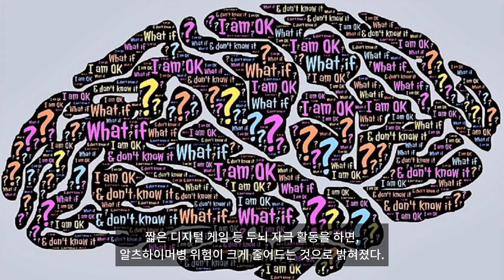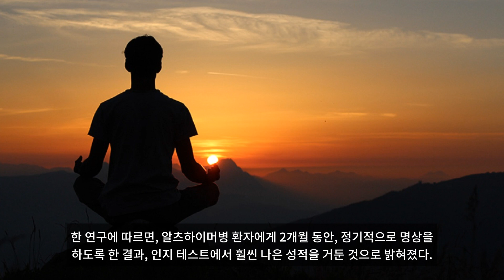치매의 효과적인 예방법 6가지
치매를 일으키는 가장 흔한 퇴행성 뇌질환 알츠하이머병은 전 세계에 엄청난 수의 환자가 있는 심각한 질병이다. 알츠하이머병에는 알려진 치료법이 없다. 최선의 방책은 효과적인 예방법을 실천하는 것이다. 아래에 치매를 예방하는 방법 6가지를 소개하겠다. 첫째, 사교적으로 살아라., 중년에 사회 활동을 많이 하면 알츠하이머병을 예방하는 데 도움이 된다는 연구 결과가 있다. 사람들은 나이가 들어가면서 외로움을 느끼기 쉽다. 특히 기억력에 문제가 생기면 더 심하게 된다. 전문가들은 "사회적 상호 작용을 포함한 인지적 활동이 치매 위험을 감소시킨다"며 "가족이나 친구와의 모임, 취미 활동을 같이 하는 동호인 모임 등에 참여해 활발하게 활동하는 것이야말로 치매를 막는 좋은 방법"이라고 말한다. 둘째, 등 푸른 생선을 자주 먹어라., 생선에 풍부한 오메가쓰리 지방산은 알츠하이머병의 진행을 늦춘다. 연구 결과, 오메가3 지방산의 세 가지 형태 중 하나인 DHA가 이런 역할을 하는 것으로 나타났다. 고등어, 꽁치, 연어, 송어, 정어리 등 등 푸른 생선뿐만 아니라 호두, 달걀 등에도 오메가-3 지방산이 들어있다. 셋째, 두뇌 게임을 하라., 연구에 따르면 두뇌를 활발하게 유지하는 것과 치매를 예방하는 것 사이에 관련성이 있는 것으로 나타났다. 연구팀은 실험 참여자들을 대상으로 오랜 기간에 걸쳐 두뇌 자극 활동을 얼마나 하는지와 알츠하이머병 위험 원인 등에 대해 분석했다. 그 결과, 숫자 퍼즐 게임이나 가로 세로 낱말 맞추기, 짧은 디지털 게임 등 두뇌 자극 활동을 하면 알츠하이머병 위험이 크게 줄어드는 것으로 밝혀졌다. 또 비디오나 컴퓨터 게임을 하는 것도 좋은 효과가 있는 것으로 나타났다. 넷째, 명상을 하라., 2개월 동안 하루에 12분 정도 명상을 한 결과, 노인들의 혈액 순환이 개선되는 것으로 나타났다. 이렇게 되면 뇌로 가는 혈액의 흐름이 좋아진다. 한 연구에 따르면 알츠하이머병 환자에게 2개월 동안 정기적으로 명상을 하도록 한 결과, 인지 테스트 훨씬 나은 성적을 거둔 것으로 밝혀졌다. 또 명상은 스트레스를 낮추고 감정과 기분을 조절하는 효능도 있다. 다섯째, 숙면을 취하라., 밤에 잠을 잘 자면 멜라토닌이 적절히 분비돼 아밀로이드반이 생성되는 것을 방지한다. 멜라토닌은 아밀로이드반을 제거하지는 못하지만 장기적인 관점에서 예방을 위해 꼭 필요하다. 같은 시간에 잠자리에 들어 7시간 이상 숙면을 취해야 한다. 여섯째, 당분 섭취를 줄여라., 과학자들 중에는 알츠하이머병을 제3형 당뇨병으로 분류하는 경우도 있다. 인슐린은 뇌 기능과 직접적으로 연관이 있으며 당분을 과도하게 섭취하면 인슐린 저항성을 일으킬 수 있다. 뇌세포에 인슐린 저항성이 생기면 아밀로이드반이 형성되고 알츠하이머병이 발생할 수 있다. 혈당 지수가 낮은 음식을 먹는 습관을 길러야 한다.